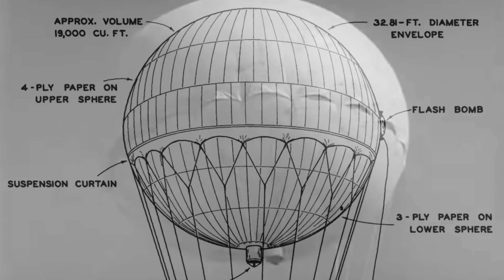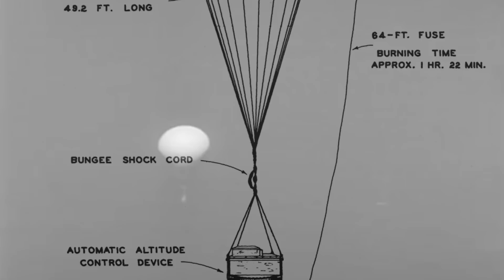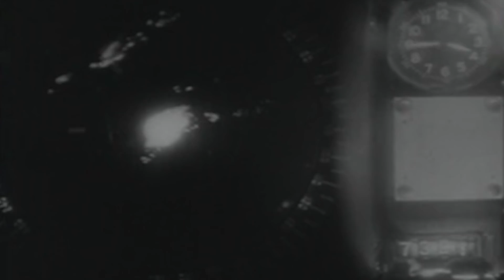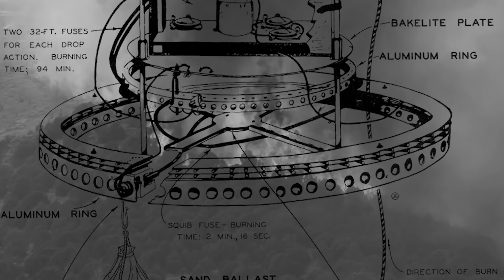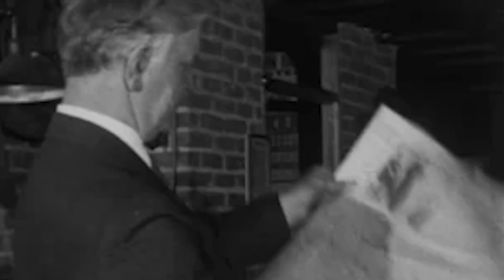Giant 5,000-Mile Bombs - Japan's Secret Attacks on America in WW2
Pictured: Japanese children push a giant balloon in a Fu-Go balloon bomb factory.

In late 1944, reports of mysterious and slow-moving flying objects began cropping up across the Pacific Northwest in the United States. The sightings were often followed by a whistling sound and unexplained explosions. It was a puzzle for local authorities, who initially feared that Japanese aircraft were somehow reaching the U.S. mainland and dropping bombs with parachutes. As to why the Japanese were targeting random forests was not known.

It was not until one of these unusual objects came crashing down intact that the U.S. military finally understood what they were up against. The device was a new kind of weapon, sent all the way from Japan. It was a discovery so startling at the time, that the U.S. government asked American news not to report it to the public...